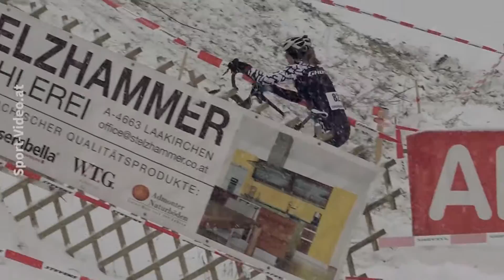Radquerfeldein Staatsmeisterschaft 2017 in Stadl-Paura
Staatsmeisterschaft Damen und Elite und Österreichische Meisterschaft Amateure im Pferdezentrum Stadl Paura